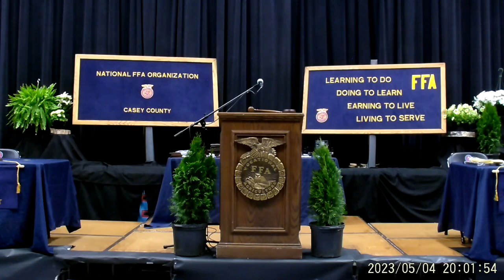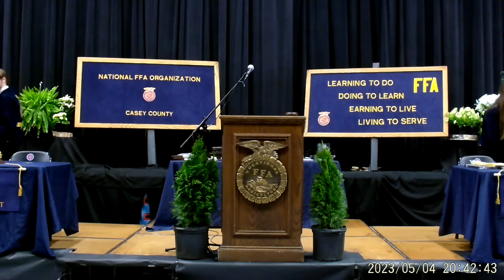FFA BANQUET 23